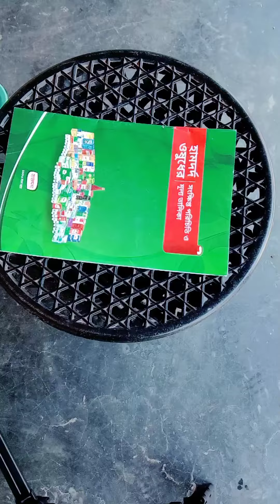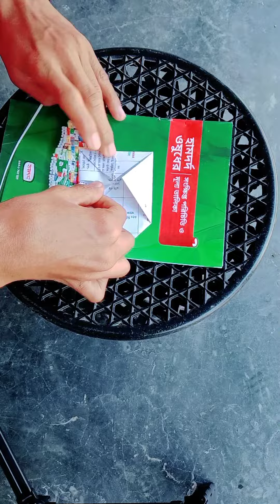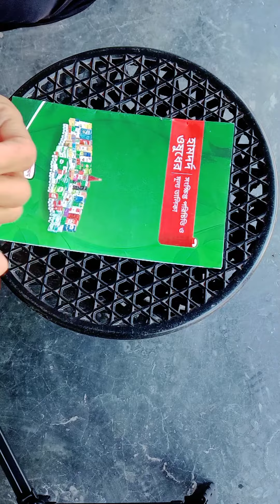কাগজ দিয়ে কাকের ঠোঁট বানান